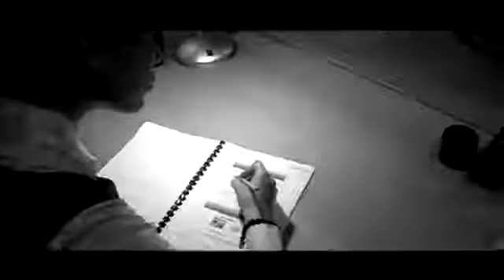Eisenfunk - Super Space Invaders